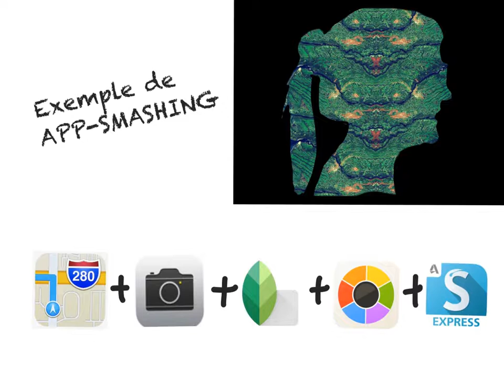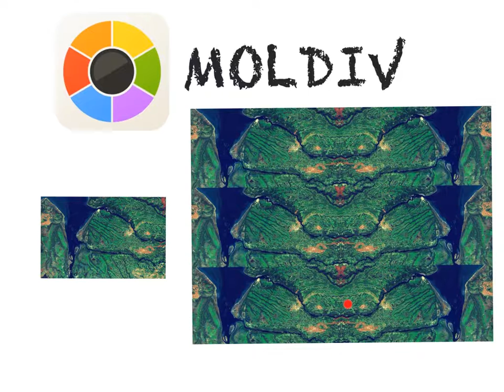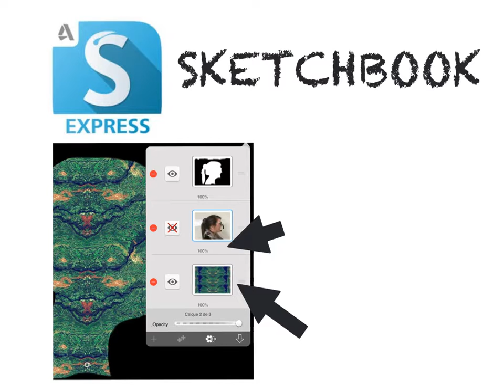App-Smashing géographique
Inspiration de Andrée-Caroline Boucher

Service National du RECIT